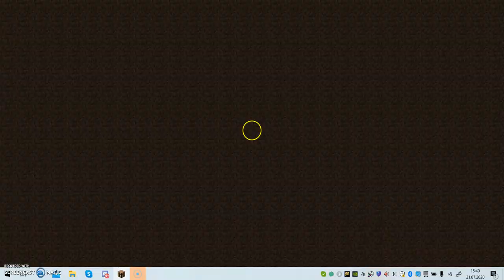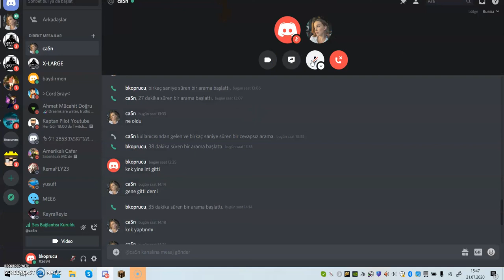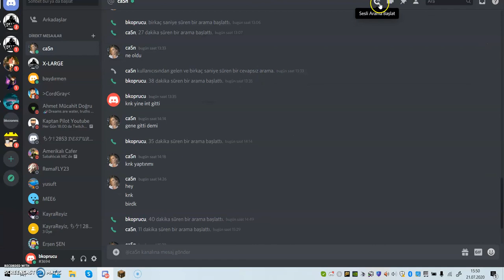Muhammet canı kışkırtıyorum (skywars)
10 like gelirse sevinirim
50 aboneye doğru